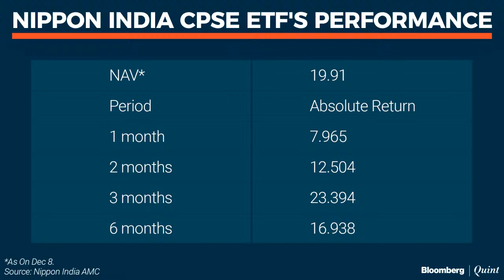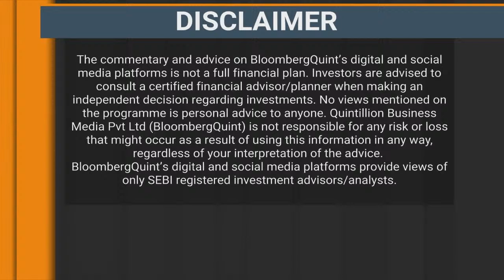Talking Point With Nippon India Mutual Fund's Sanjay Parekh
What's fueling the recent rally in PSU stocks and will it last? Niraj Shah asks Nippon India MF's Sanjay Parekh.